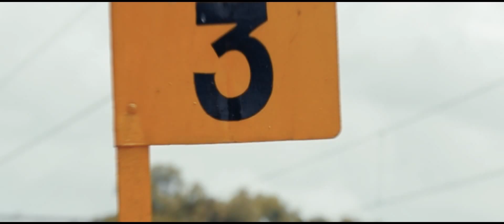K A D A V U - ANDC17 (A.M.A.C.E 387)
KADAVU
Located in Kokkalai Pond, Thrissur
Describes the transformation of an abandoned space to a useful one

This project is related to the ANDC competition conducted by NASA all over India. This year onwards our projects took a step forward by bringing our influence to the society.